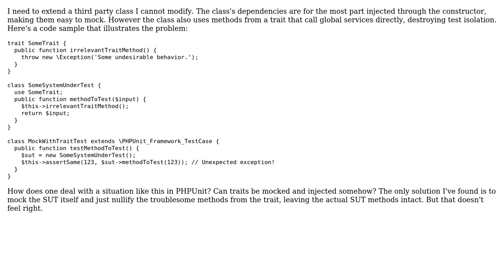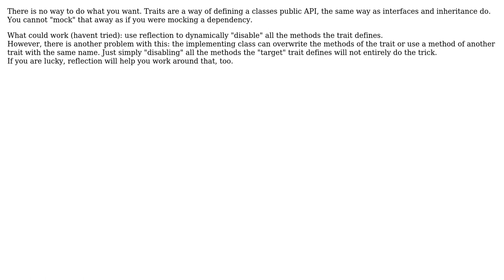Software Engineering: Is it possible to mock and inject traits in PHPUnit? (2 Solutions!!)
Software Engineering: Is it possible to mock and inject traits in PHPUnit?

With thanks & praise to God, and with thanks to the many people who have made this project possible! | Content (except music & images) licensed under CC BY-SA | Music | Images & others | With thanks to user TravisCarden user marstato user Christian and the Stack Exchange Network Trademarks are property of their respective owners. You are responsible for your own actions.